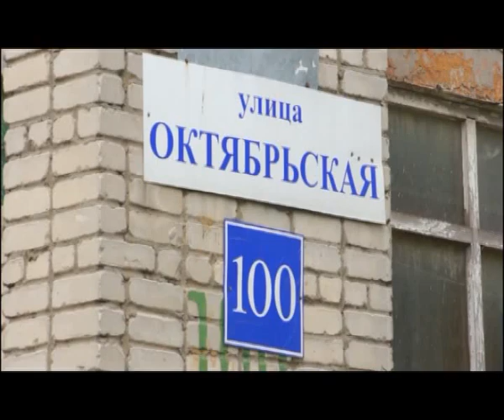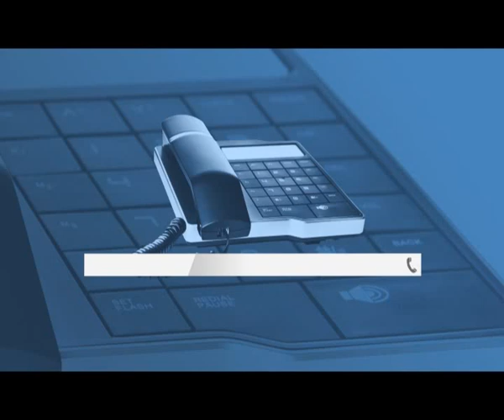upal s krishi